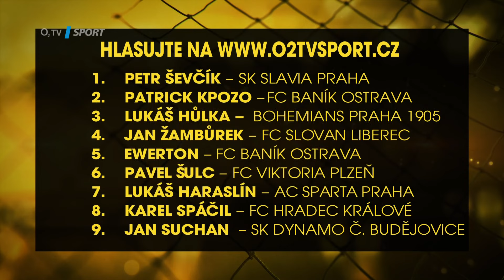Gól měsíce: Vyberte nejkrásnější dubnovou trefu ve FORTUNA:LIZE!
Kdo dával nejkrásnější branku posledního měsíce základní části FORTUNA:LIGY? Pomozte nám vybrat dubnový Gól měsíce